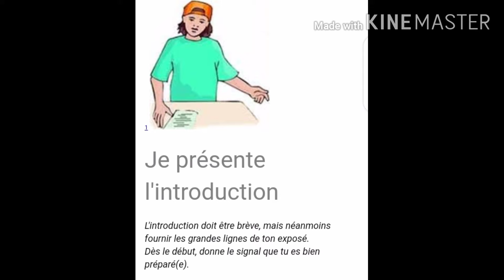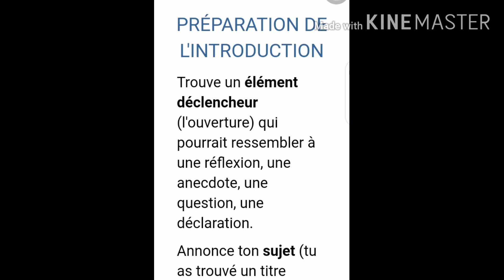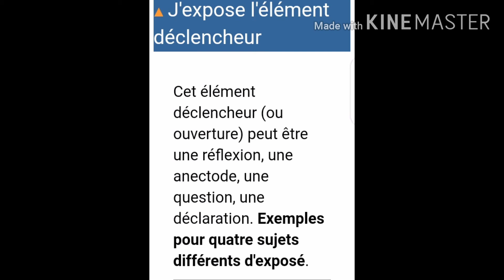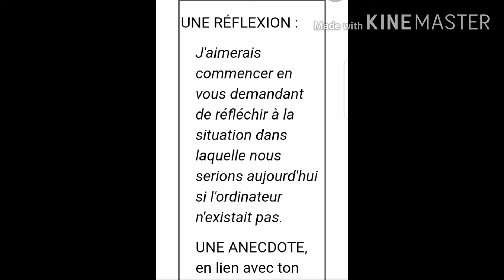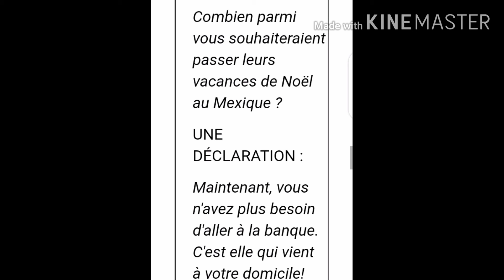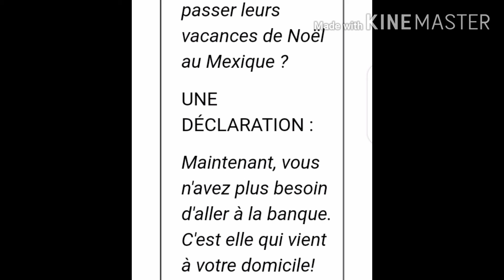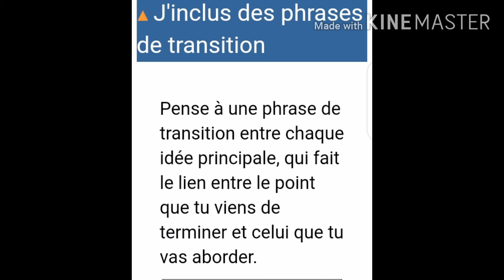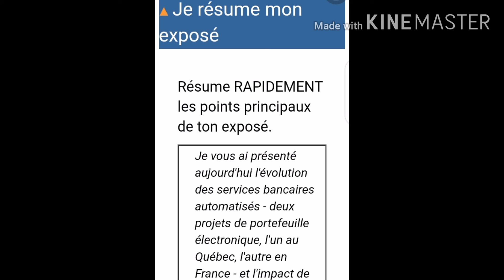Comment présenter un excellent éxposé?